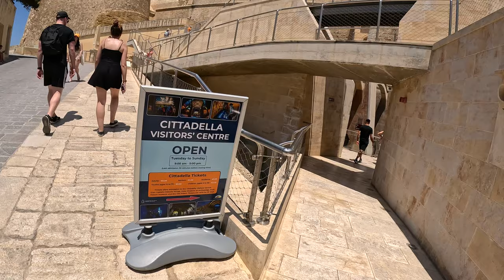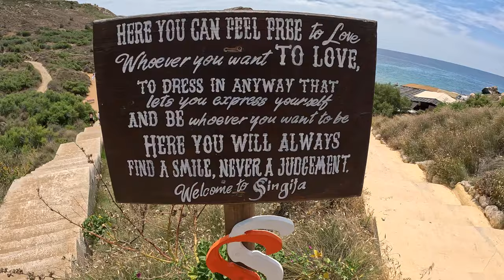Trip to Malta 2023 06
We have visited Camino, Gozo island, Valetta, Golden Bay and other places in Malta :) We traveled with supreme agency: two bus tours (21 euro each) and a boat trip to Gozo island (25 euros).